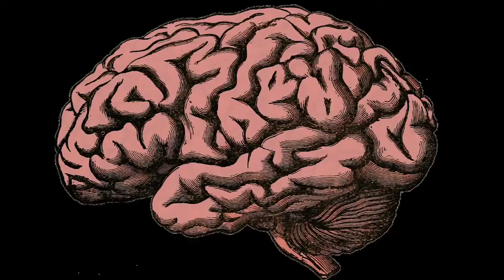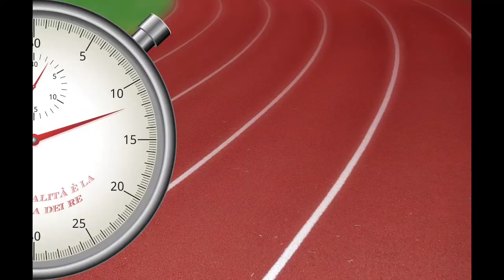How MILKHA SINGH received the title… THE FLYING SIKH